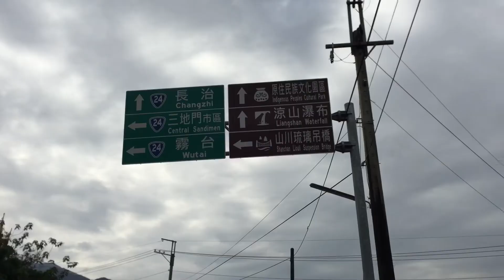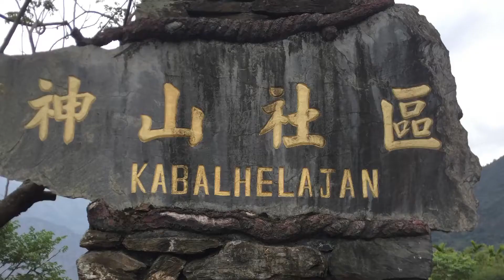Wutai ride 2/4/19